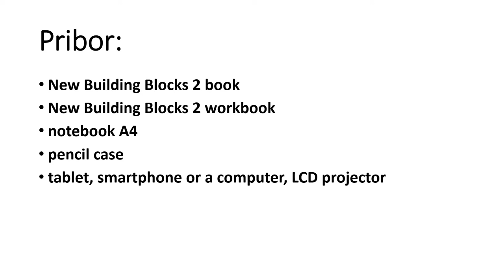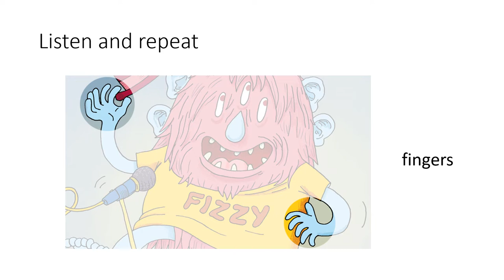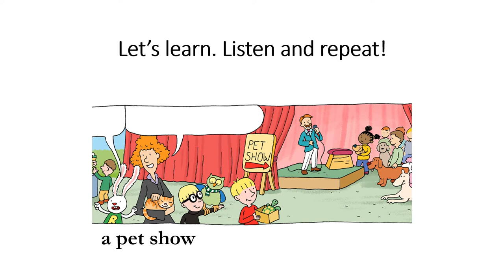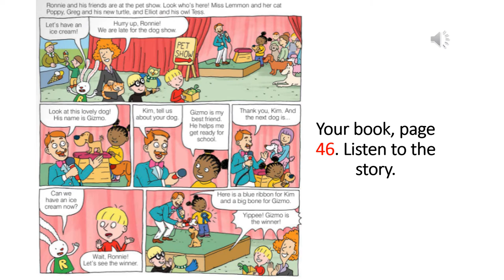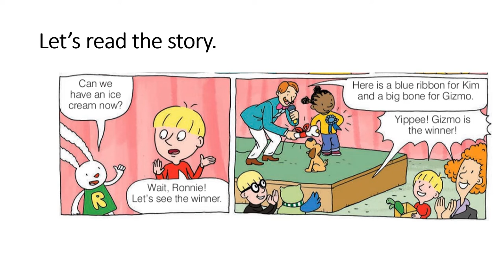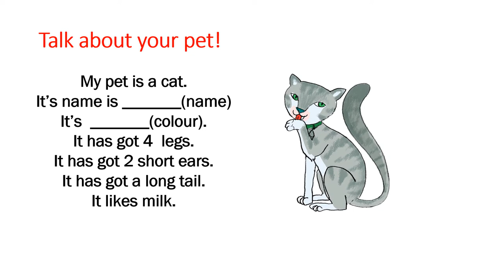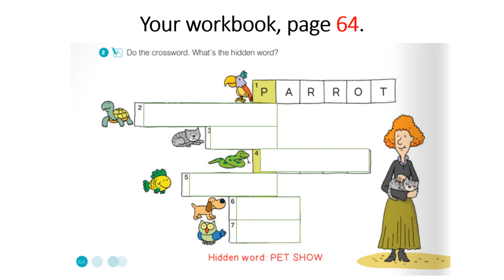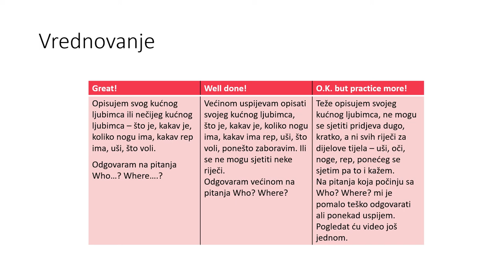Unit 5 Pets Lesson 2 At The Pet Show 21 22